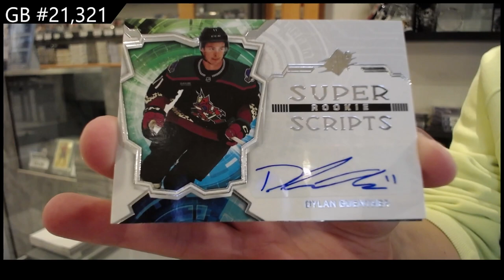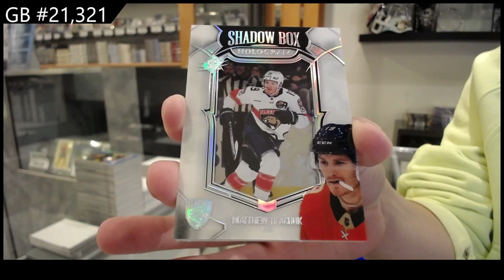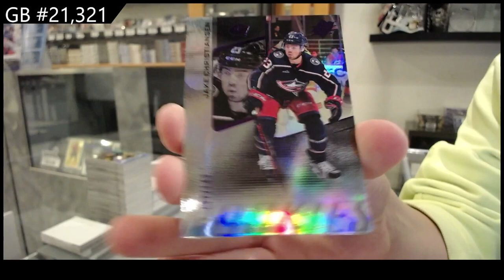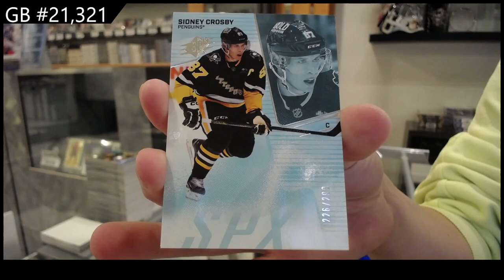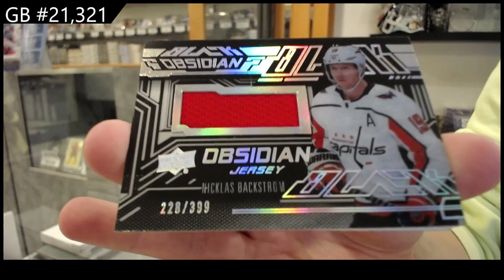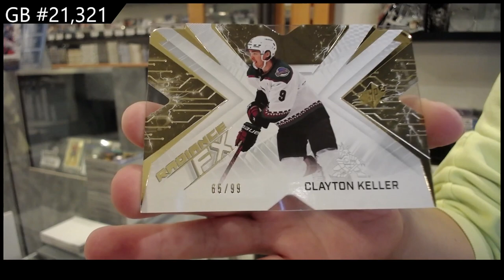2022-23 Upper Deck SPx Hockey 6 Box Break - CNC GB #21,321